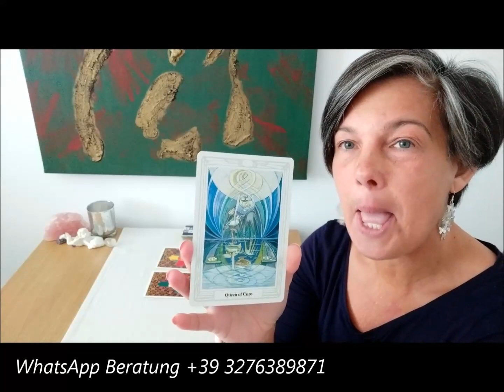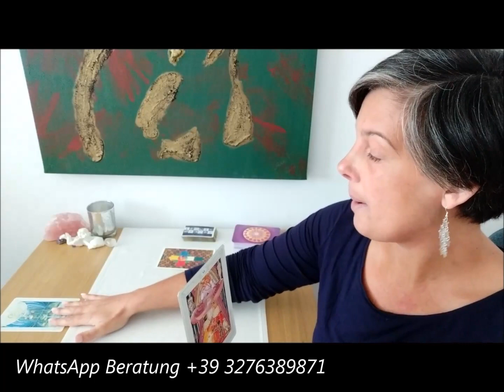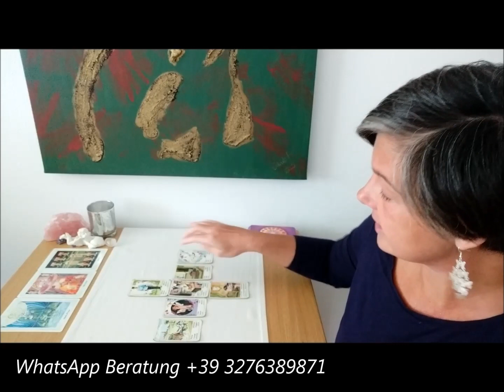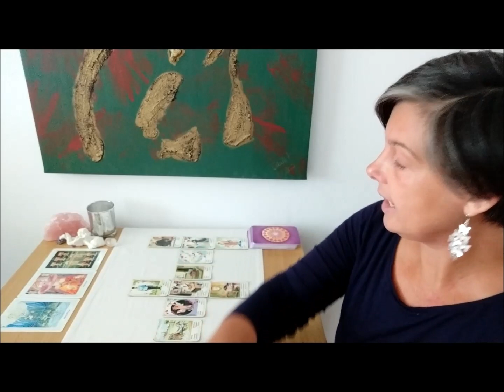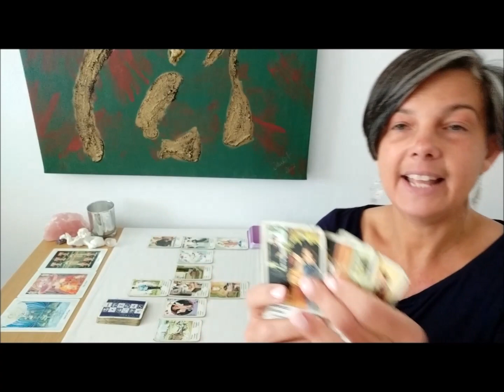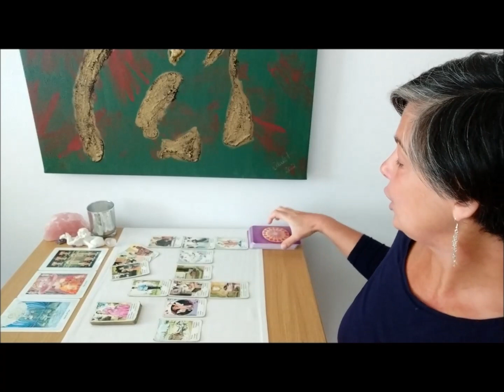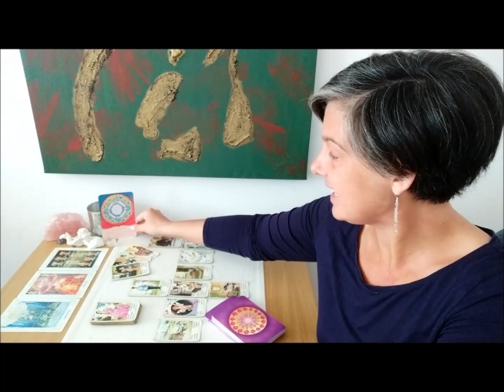15.-30. Juni ♌LÖWE 🏆KÖNIGIN DER KELCHE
In diesem Orakel erfährst du deine Schwerpunkte für die zweite Junihälfte 2021. Lass dich inspirieren!

Beim Aktivieren des Aboglöckchens, wirst du automatisch an meine zukünftigen Beiträge erinnert. ∞

∞ Dieser Link ist für all jene, die mir gerne mit einer Spende einen Energieausgleich zukommen lassen möchten

Kartendecks:
Zigeunerwahrsagekarten
Crowley Tarot
Kreise der Göttin